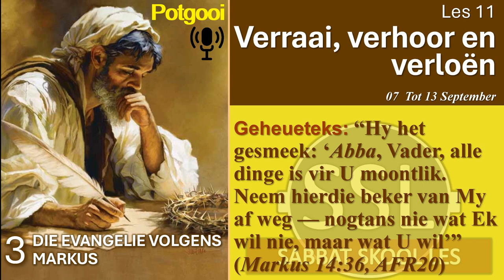Dinsdag 10 Sept. - Getsemane.